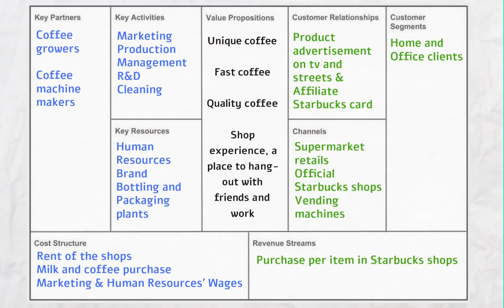Starbucks Canvas Business Model Analisys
This video intends to explain the Starbucks strategy core business using the Canvas Business Model Analysis proposed by Alexander Osterwalder.